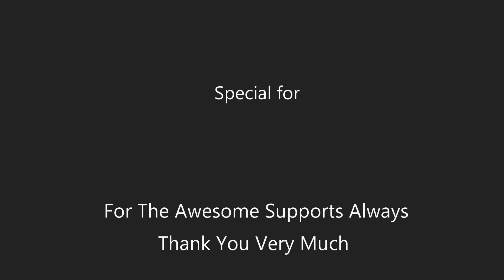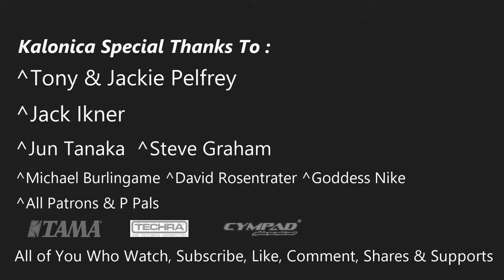Maroon 5 ~ Maps // Drum cover by Kalonica Nicx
*Support me!

Kalonica Special Thanks to :
Jack Ikner
Jun Tanaka
Steve Graham
All My Patrons & P Pals